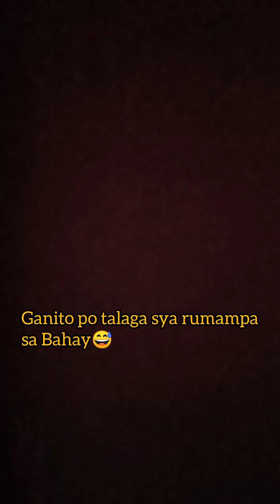DIY tutu dress/gown made of recycled materials.